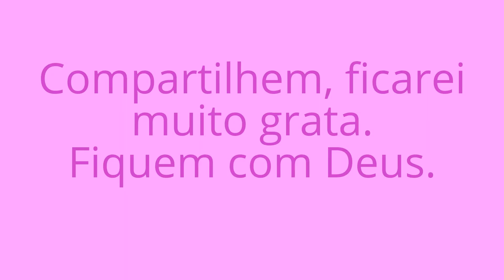DIY- Rosa de Eva Sem Frisador (Beliscada)